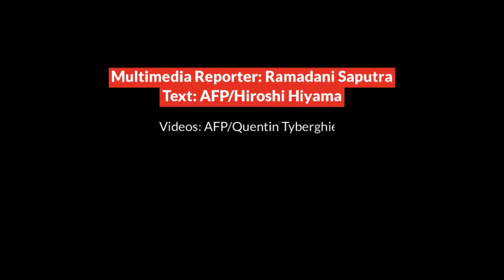Japan's children of the tsunami shaped by tragedy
The children of the Japan's 2011 tsunami have lost family, homes, schools and entire communities. For some, the experience has sparked a drive to work in disaster awareness or help children like them who have lived with tragedy.

Text: AFP/Hiroshi Hiyama
Photo thumbnail: AFP/Mehri Behrouz
Multimedia Reporter: Ramadani Saputra